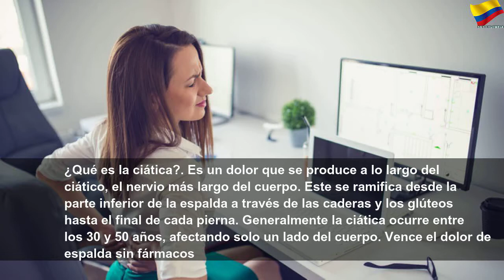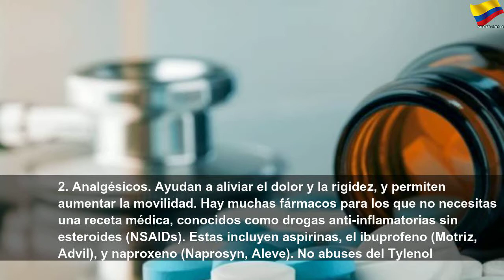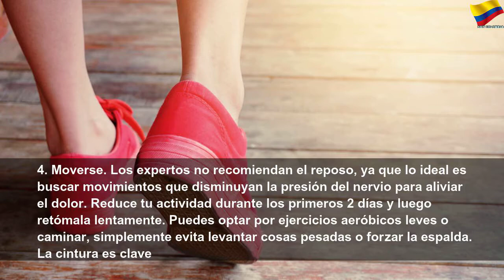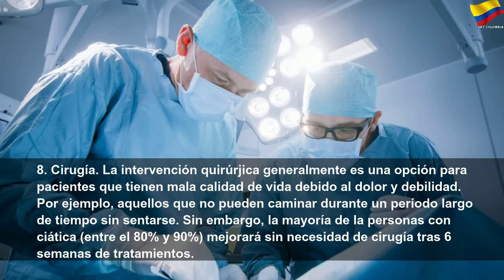Opciones para aliviar y prevenir la ciática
Opciones para aliviar y prevenir la ciática | Orange Month